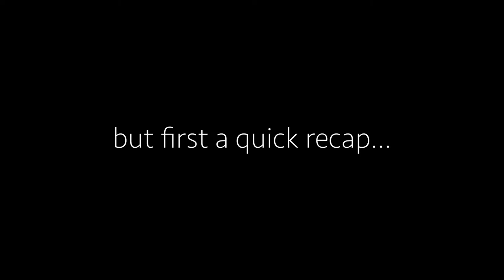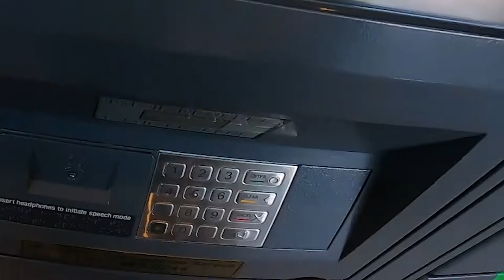Transforming Shoe Cabinet into Sadie's Bathroom | Living in a Van with a Cat | Converted Transit Van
🛠️ In this video, I'll show how we transformed the shoe cabinet into Sadie's bathroom. If you haven't already, catch up on our journey and how we got here in our previous videos!

P.A.T.R.E.O.N : If you enjoy this content and would like to support my work and help keep us rollin' on the road, you can now make a monthly contribution through my Patreon account. Any support is deeply appreciated.

🚐 After quickly wrapping up our year long van build at our Atlanta apartment in Dec 2019, we traveled around Florida, for a warm winter, until the pandemic struck. We were fortunate enough to find refuge in Val's grandmother's vacant home in NE Alabama for the summer. We decided to use this time, space, and convenience to make some van updates that we weren't able to get to before leaving Atlanta. Now we are exploring the beautiful western U.S. in our tiny home on wheels.

📲 Follow our IG @valsvanlife

📽 Video & Photo Editing & Recording :

      - MacBook Air
📱  - Adobe Lightroom
       - Phonto